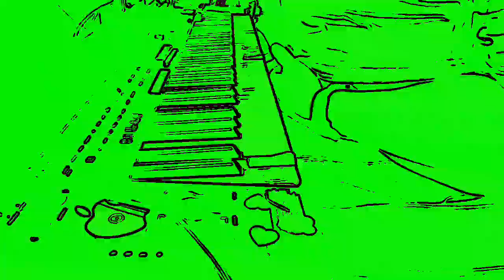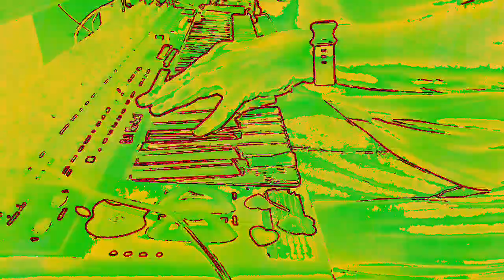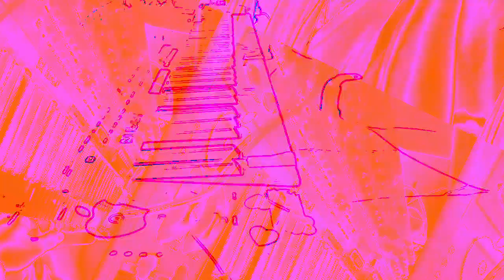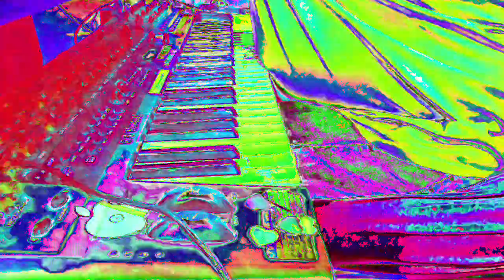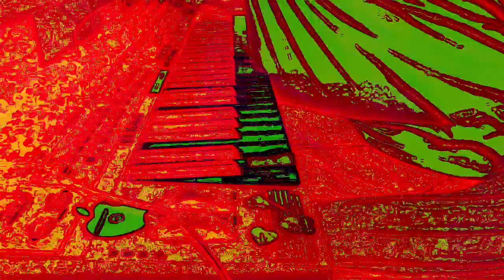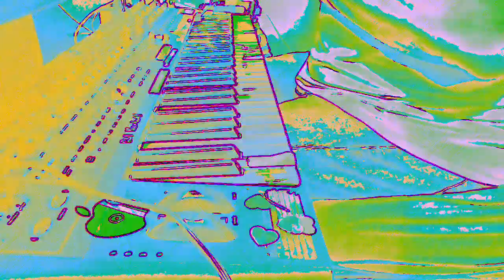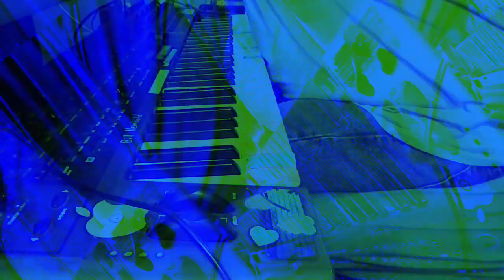[EPILEPSY WARNING] Movie 23 01 06 23h32m18s *Photosensitivity Warning*